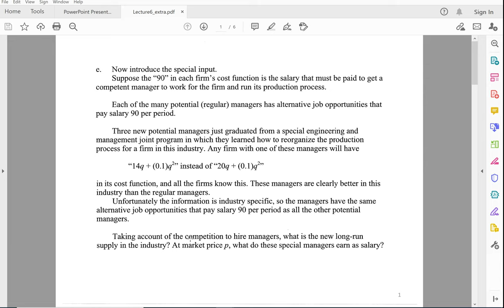Econ111_Week12_1